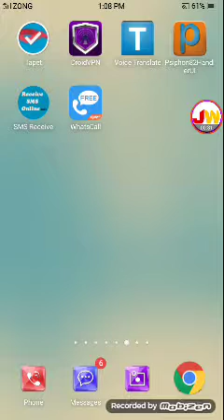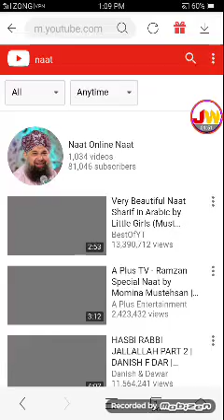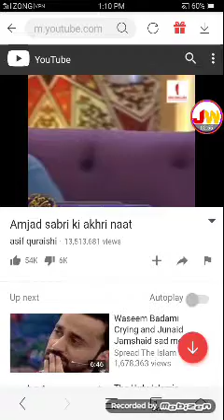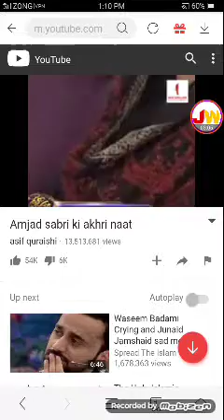Who to use fast internet new method 2018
Hi guys today i will tell you how do you go but free internet fast is what you can use. Many friends told me that you absolutely lie, so do not work in new year 2018 do not do any work If so, then I will tell you today if you like this video, then please please subscribe to the channel and follow the video. Share with friends and subscribe to the channel subscribe and this video you will not know the full view you'll scheme you something so that you do not show an address, you can ask me in the comments are viewing video very much thanks for watching